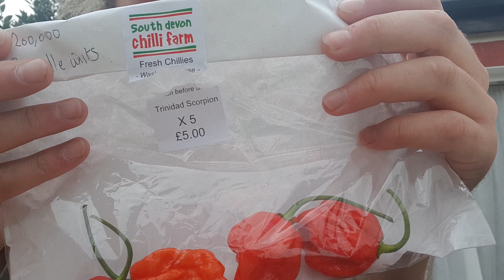chilli challenge Trinidadscorpion chilli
Eating a Trinidad scorpion chilli (chilli challenge)
1.43 million scolville units
If you would like to see more videos like this